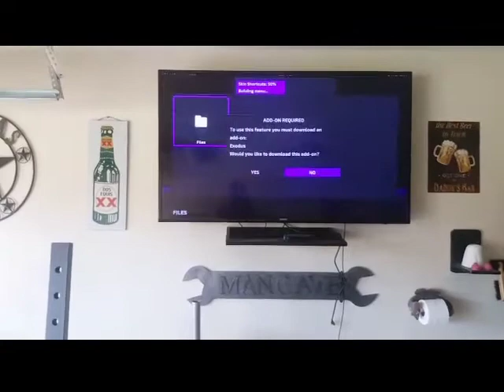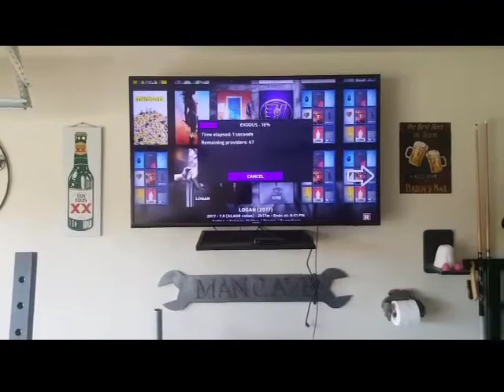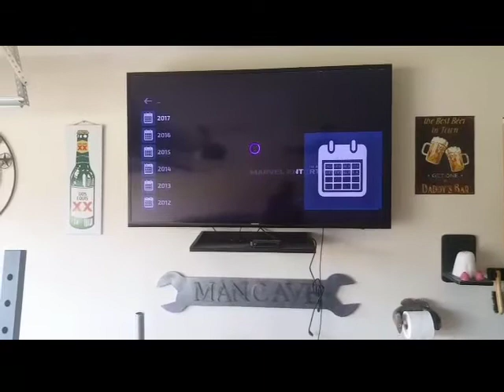♥️♥️♦️♣️🃏 I'm really a jack of all trades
I'm more than just a Detailer but i really love to Detail

fathersonsmobiledetailinghouston.com.